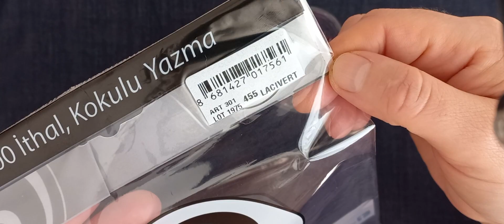Kolay şık tek sırada biten yaprak boncuklu tığ oyası (@ayseoyalim )179.model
Işıl ışıl yaprak bonvuklarla tek sırada biten göz dolduran bir model.